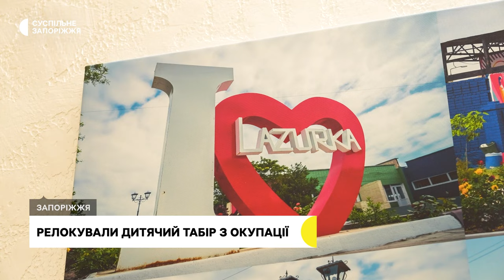Релокувала дитячий табір з окупації: історія переселенки з тимчасово захопленої Кирилівки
Людмила Сірко понад шість років була власницею дитячого табору у Кирилівці на узбережжі Азовського моря. Та коли селище захопили окупанти — вони розграбували майже всі 5 гектарів його території. Жінка вирішила релокувати бізнес до Запоріжжя і відкрила дитячий простір, де влаштовують майстер-класи та інтерактиви, а також допомагають дітям робити домашнє завдання.

Людмила Сірко розповідає: раніше їхній табір за одну оздоровчу зміну приймав понад дві тисячі дітей.